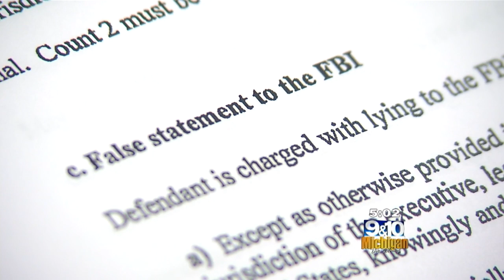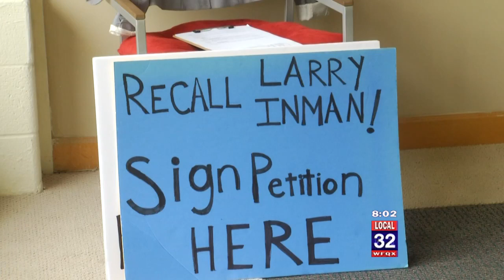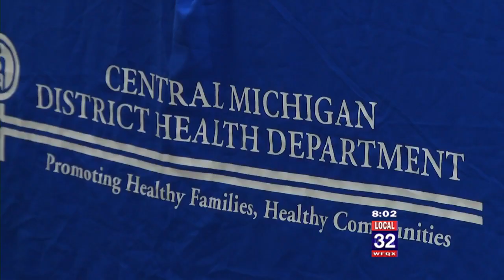Regan Blissett Anchoring 10-7-19